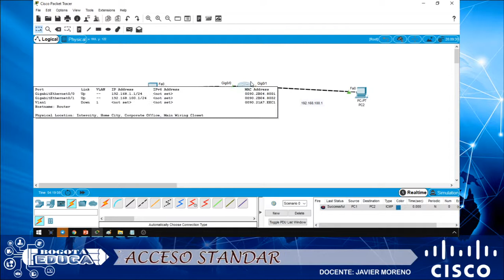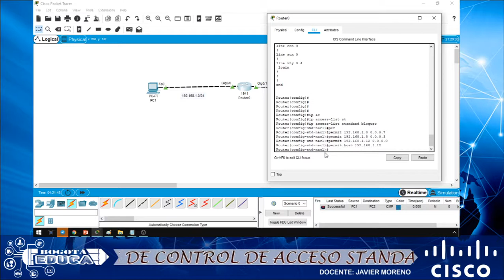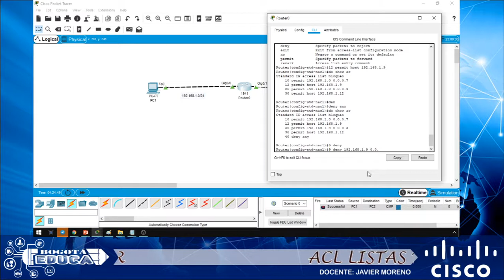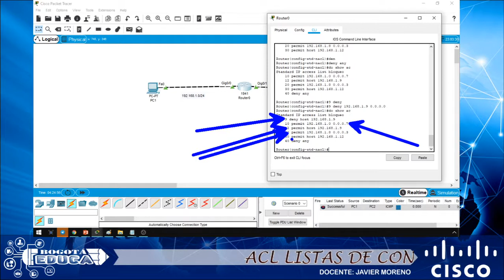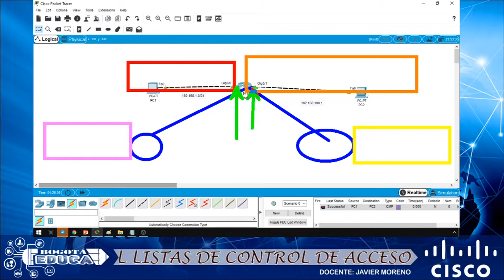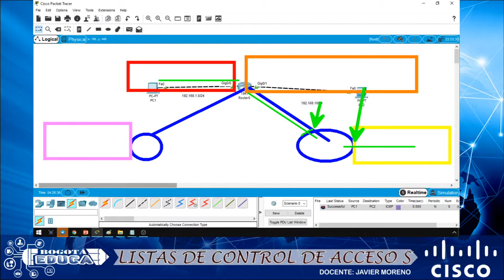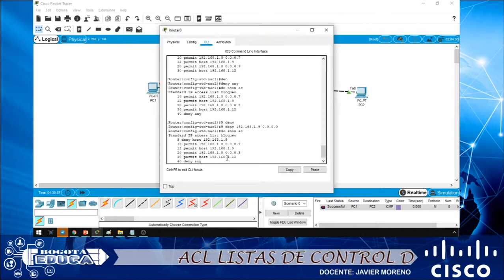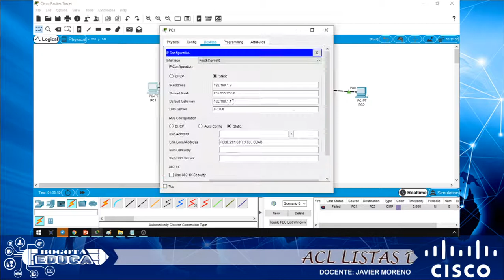listas de control de acceso standar acl standar